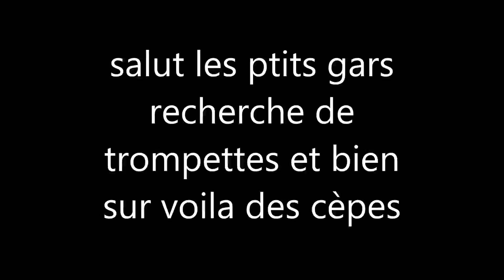cèpes et trompettes le 27.10.2019